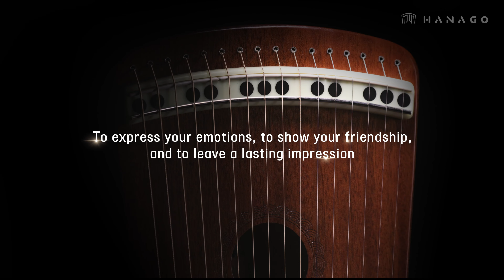Hanago Informercial Video, New Instrument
Introduce Hanago.
The world first single-fretted instrument.

See you on Kickstarter soon!